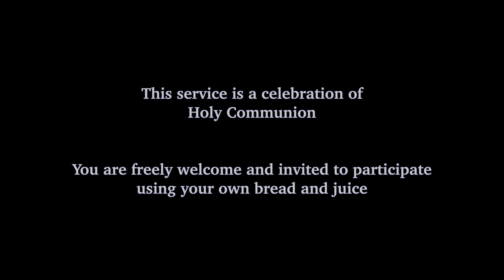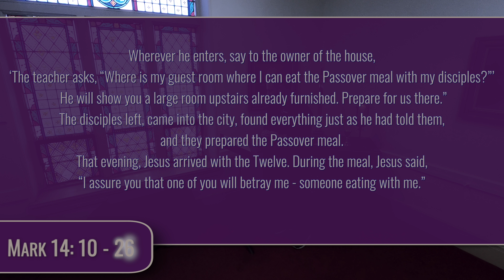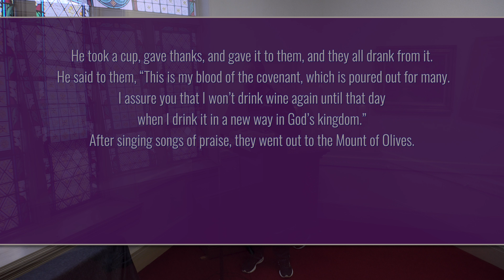Crossroads Online for Maundy Thursday, March 28, 2024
Crossroads Online for Maundy Thursday, March 28, 2024 at Crossroads United Methodist Church in Canton, Ohio.

120 Cleveland Ave SW
Canton, OH 44702